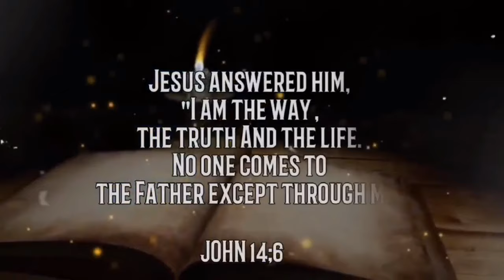“ BREAD FOR THE JOURNEY” ( Part 2)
Scriptures: John 6:25
**Jesus was saying that food may fill their stomachs, but it will never fill their souls. He had just fed 5,000 people with five loaves of bread and two fish. How, they were still hungry and followed after him. Jesus had satisfied their hunger for food but now he tells what they really need is food for their souls.